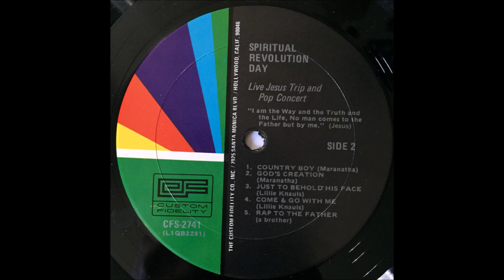Spiritual Revolution Day (Live Jesus Trip And Pop Concert 1971) - B4 Come Go With Me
March 27, 1971 was Spiritual Revolution Day, at least in Cincinnati, Ohio. Bearing the caption “Live Jesus Trip And Pop Concert”, this virtually unknown custom press documents some of the dialogue and musical performances of the event. An unidentified “special guest” gives the opening comments – I’m pretty sure it’s Randy Matthews. The group God’s Children provides two songs: ‘Amazing Grace’ and ‘Coming Home’, both in a piano-accompanied light rock style. They’re followed by a like-wow-man zoned-out Jesus freak who provides a few remarks on Christ’s imminent return and baptizing some converts from the concert in the river. He then introduces the band Maranatha. These guys are the highlight of the lp, delivering two tracks of good basement electric-guitar-and-organ rock that includes some rough fuzz outbursts. One of the songs is Randy Matthews’ ‘Children Come Together’. It’s a low-fi sound like Wilson McKinley’s On Stage, but nevertheless quite cool. These guys were obviously quite excited, givin’ shouts of “if you love Jesus say amen!” and “one way!” between the songs. Side two continues with two more fine songs by Maranatha: ‘Country Boy’ and ‘God’s Creation’, both lengthy ballads with a rural feel. Lillie Knauls is next with a pair of contemporary black gospel numbers including Edwin Hawkins’ ‘Come & Go With Me’. Lastly, someone identified only as “a brother” (I’m quite certain it’s Randy Stonehill) does a brief a cappella song (a portion of ‘Baby Out Of Wedlock’) followed by closing in prayer. Back cover has a small pic of a flyer advertising the concert. Arthur Blessit, Glenn Schwartz and Larry Norman are listed but they’re not on the actual recording. Like Jesus Sound Explosion and Jesus People, this album definitely captures the spirit and enthusiasm of the times.
(Ken Scott Archivist)

Spiritual Revolution Day
Label: Custom Fidelity
Released: 1971
Genre: Rock, Funk / Soul, Folk, World, & Country
Style: Psychedelic Rock, Gospel
Private Christian record out of Ohio.

A1 Special Guest
A2 God's Children: Amazing Grace
A3 God's Children: Coming Home
A4 Maranatha: Listen To Me
A5 R. Matthews Word: Children Come Together
B1 Maranatha: Country Boy
B2 Maranatha: God's Creation
B3 Lillie Knauls: Just To Behold His Face
B4 Lillie Knauls: Come & Go With Me
B5 A Brother: Rap To The Father